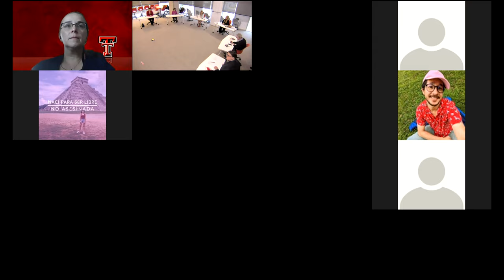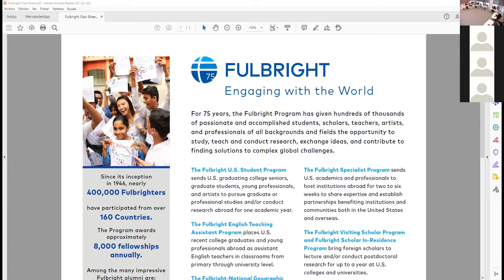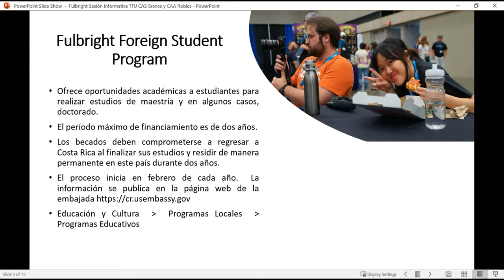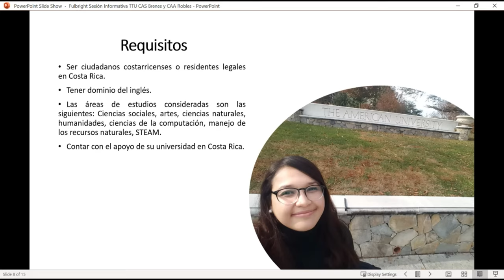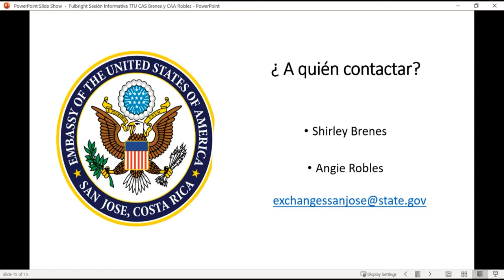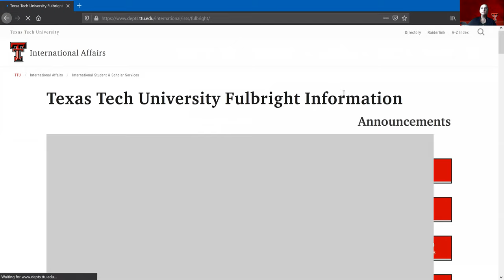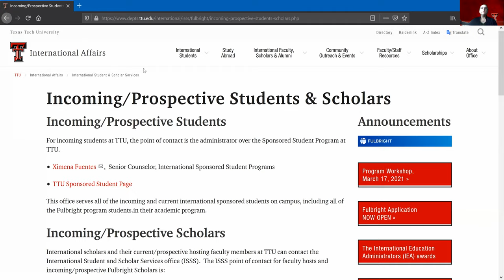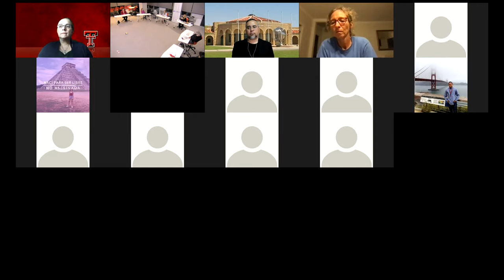Webinar: Fulbright Scholarship Application Process 2021